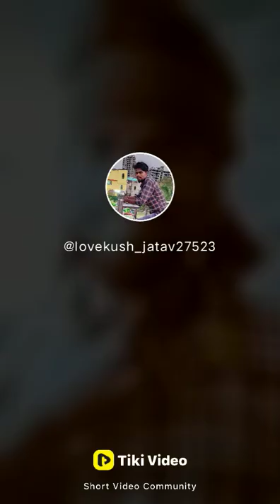s9chha Tani jetan nadan nakhi ho dhokha nakhe kart Jan Mami kasam सोचा तानी जेतन नादन नखी हो धोखा